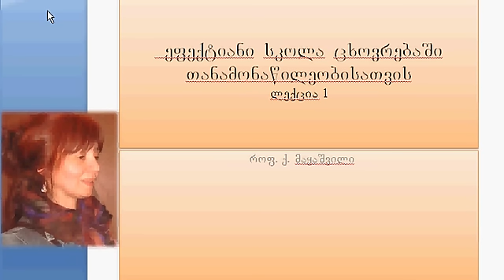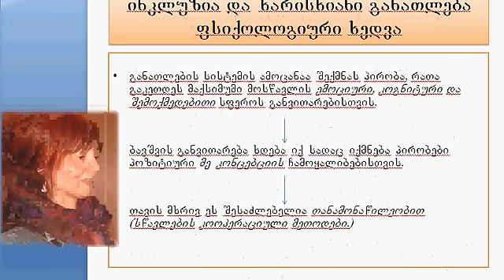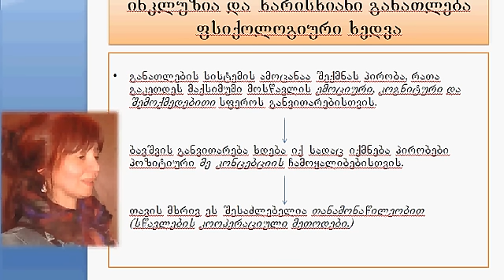efeqturi skola 1